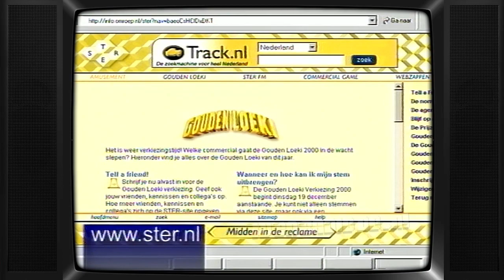TV: STER Blok (20001231, 23:53, Nederland 1) | Oude Nederlandse Reclame | Commercials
Compleet STER reclameblok. Uitgezonden op oudejaarsdag, 31 december 2000, om 23:53uur op Nederland 1. Inhoud:
- STER ident
- SAP
- Centraal Beheer (Even Apeldoorn Bellen, joyride)
- Gouden Loeki (Joep van Deudekom)
- Alessandro Safina
- Loeki de Leeuw
- Essent
- Dommelsch
- Volvo S60
- STER ident